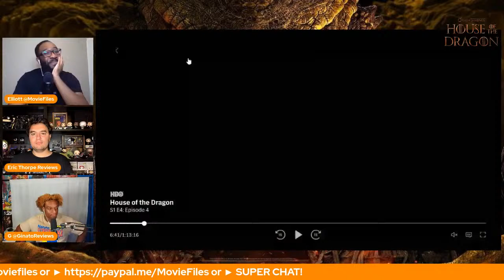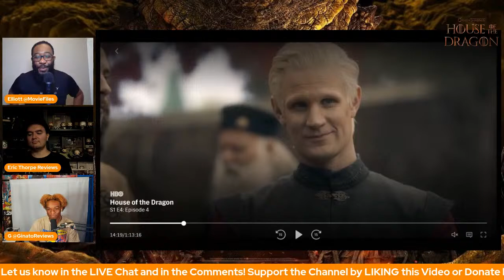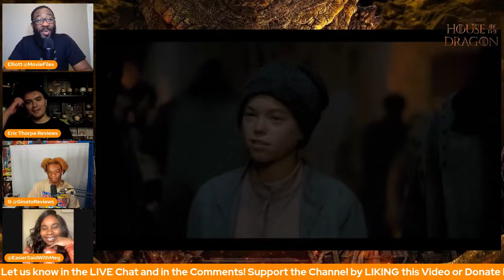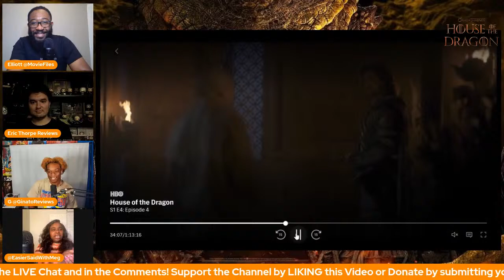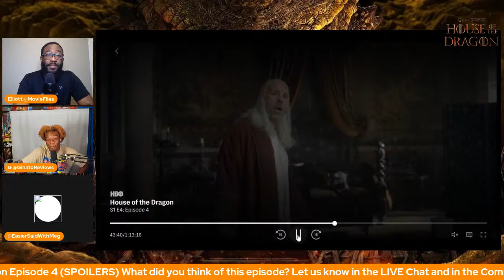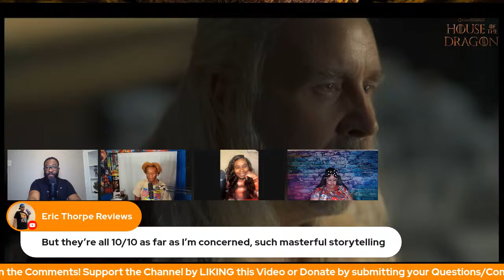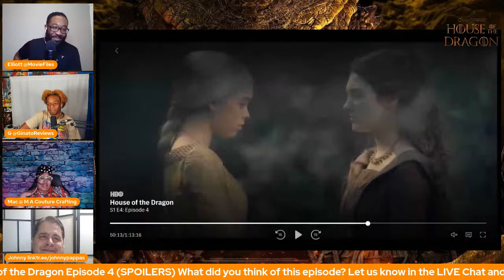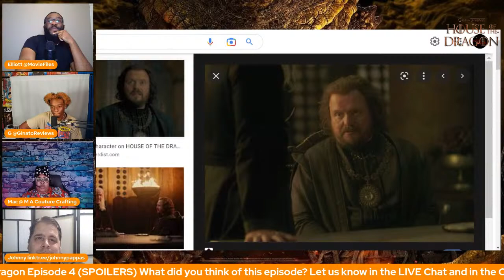🔴 House of the Dragon Episode 4 Live Discussion Q&A | (CALL-INS)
Welcome back to our House of the Dragon Live Aftershow! On this LIVE Stream, Movie Files will be breaking down Episode 4 including analysis, Easter eggs much more! Also I will be sharing the LINK to the Stream for you all to join to share your thoughts on the Show!

► TO JOIN THE STREAM CLICK WHICHEVER SOCIAL MEDIA PLATFORM YOUR ON (IG OR TWITTER) HAVE TO BE A FOLLOWER AND REQUEST THE LINK VIA DM:

2022 MOVIE REVIEWS
0/5= Film at its worst
1/5= Terrible
2/5=Bad
3/5=Good
4/5=Great
5/5=Masterpiece